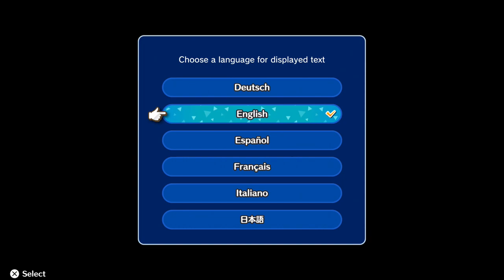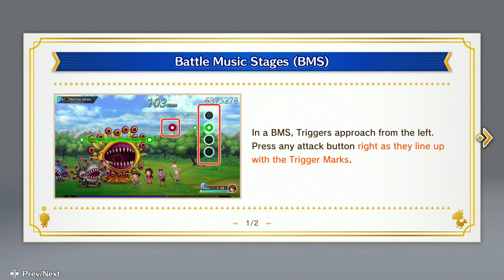Theatrhythm Final Bar Line (PS4) Demo Version - Part 1 of 3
Theatrhythm Final Bar Line on PlayStation 4. This game is playable on PlayStation 5. Demo Version.
The latest installment of the THEATRHYTHM series of FINAL FANTASY rhythm games features more songs than ever before! THEATRHTYHM FINAL BAR LINE features 385 songs, many making their first appearance in the series.

Time your button presses with moving Triggers in this rhythm action game. Choose from four difficulty levels, as well as different play styles that allow you to play with only one button or with two players on the same screen. With online multiplayer, up to four players can deal out and endure special attacks while battling for victory.

*Gameplay modes and levels are limited in the demo version.
*Save data can be carried over from the demo version to the full version of the game.
*The demo version features 30 playable songs in single-player mode only.
PlayStation 5 gameplay. Genre: Music/Rhythm. T - Teen